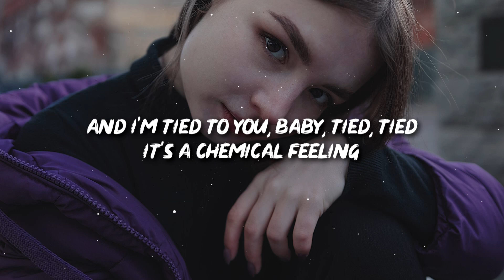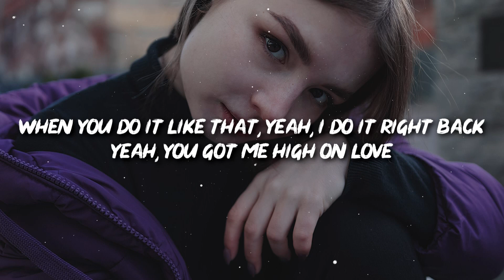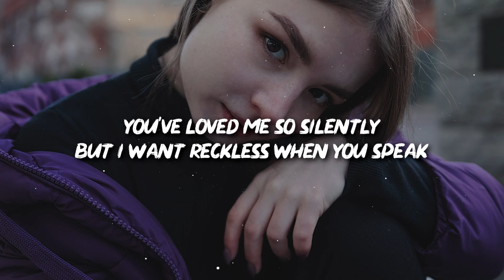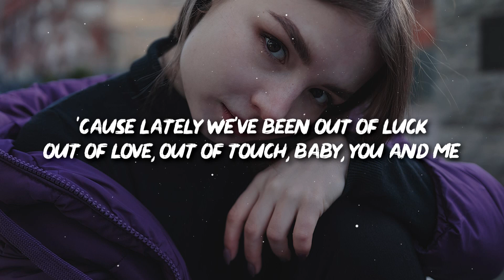Möwe ft. RANI & Conor Maynard - Talk To Me (Lyrics) Sam Feldt Edit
🎤 Lyrics: Möwe ft. RANI & Conor Maynard - Talk To Me (Lyrics) Sam Feldt Edit

I get high on your body, high, high
I need sexual healing
And I'm tied to you, baby, tied, tied
It's a chemical feeling

Yeah, this is how we communicate
Body language can't be faked
Gotta know, am I all alone?
High on your body, high, high
It's only natural
Love is a verb, it's a doing word
And we're only animals
So use your body as your words

Please talk to me
Give me what I really need
'Cause lately I've been out of luck
Out of love, out of touch, please talk to me
Show me how you really feel
'Cause lately we've been out of luck
Out of love, out of touch, baby, you and me

So sad, sad when I want it bad, bad
Oh, just the two of us
When you do it like that, yeah, I do it right back
Yeah, you got me high on love
It's only natural

You've loved me so silently
But I want reckless when you speak
Lately I've been out of luck

👩‍💻 Share "Möwe ft. RANI & Conor Maynard - Talk To Me (Lyrics) Sam Feldt Edit" with your friends!